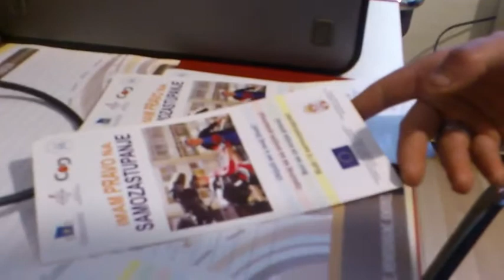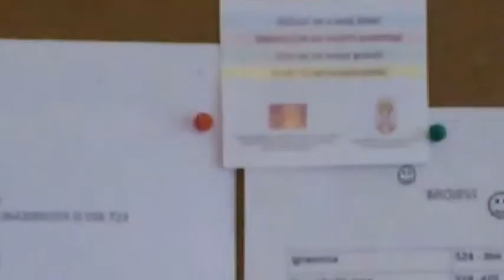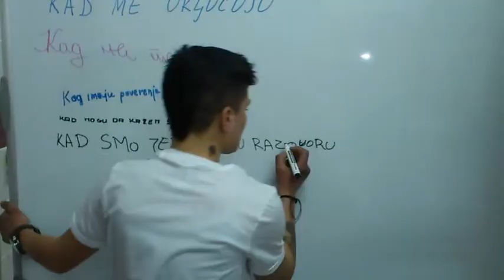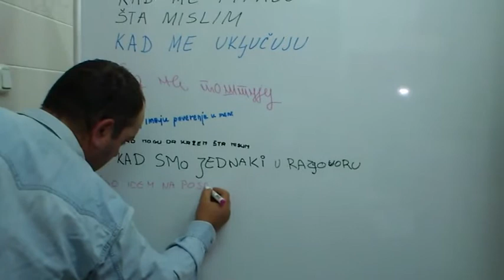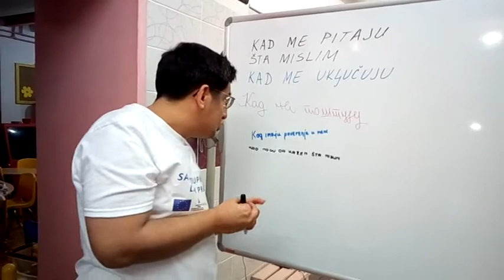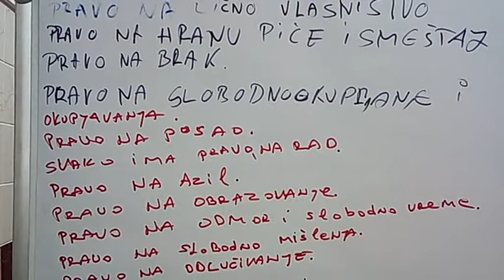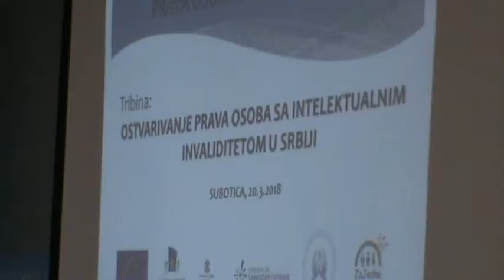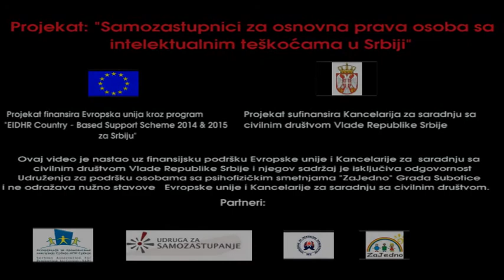Samozastupnici Zajedno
Grupa za samozastupanje formirana je u Subotici 2016.godine  od članova Udruženja „ZaJedno“ u sklopu projekta „Samozastupnici za osnovna prava osoba sa intelektualnim  teškoćama u Srbiji“
.Osim u Subotici,projekat je realizovan u Beogradu, Pančevu, Nišu,Jagodini, Novom Sadu, Novom Pazaru i Vlasotincu.
 Cilj projekta je оsnažiti osobe sa intelektualnim invaliditetom da preuzmu aktivnu ulogu u zalaganju za svoja prava i socijalno uključivanje, kao i povećati osetljivost članova njihovih  porodica, profesionalaca i donosioca odluka na lokalnom i nacionalnom nivou  za važnost samozastupanja.
Grupu čini 12 odraslih osoba sa intelektualnim invaliditetom koji su tokom 18 meseci   sticali veštine i znanja potrebna za samozastupanje.
 Osnaživanje osoba sa intelektualnim invaliditetom u oblasti ljudskih prava i samozastupanja zahtevalo je  da oni pre svega postanu svesniji sebe, da ostvare uvid u svoje slabosti i snage,svoje misli i osećanja, u svoju okolinu i odnose sa njom.Paralelno su vežbali sposobnost izražavanja. Radionice na temu MOJA ŽIVOTNA PRIČA svima su pomogle da lakše i bolje izraze svoje misli i osećanja,ali i da čuju i razumeju misli i osećanja drugih.
Poseban deo edukacije odnosio se na ljudska prava, slobode, obaveze i odgovornosti.Neke pojmove su učesnici već znali, kao npr pravo na obrazovanje, pravo na rad, pravo na zdravstvenu zaštitu, a neke su naučili kroz simulaciju konkretnih situacija iz života : pravo na sopstveno mišljenje,pravo na dostojanstvo,pravo na donošenje odluka. Mada učesnici nisu znali da objasne pojam diskriminacije, umeli su da ispričaju situacije u kojima ih nisu uvažili, u kojima su se osećali poniženo, neprihvaćeno, isključeno. Na ovim radionicama samozastupnici su naučili da su svi ljudi jednaki u pravima, stekli osnovne veštine iskazivanja sopstvenog mišljenja, donošenja odluka i rešavanja svakodnevnih problema u grupi, a iznad svega ojačali su svoje samopoštovanje.Pokazali su da uz kontinuiran program podrške mogu mnogo više nego što njihove porodice i šira okolina od njih očekuje.
Samozastupanje je shvaćeno kao pravo da govoriš u svoje ime, da učestvuješ u donošenju odluka koje se tiču tvog života. To znači odlučiti šta je za tebe najvažnije i učiniti napor da to i ostvariš. Kada im se pruži mogućnost i pravo na samozastupanje, mnoge osobe sa intelektualnim teškoćama će to prihvatiti. Njihovo urođeno pravo da budu uključeni u svaki deo društva mora biti podržano od svih nas.
Samozastupnička grupa iz Subotice povezala se sa istim takvim grupama na republičkom nivou i svoje predstavnike imala na Konferenciji samozastupnika Srbije, a u svom gradu je organizovala tribinu na temu „Ostvarivanje prava osoba sa intelektualnim invaliditetom u Srbiji“.Predstavnici grupe su na tribini izneli svoja lična  iskustva na polju ljudskih prava.
PROJEKAT  „ Samozastupnici za osnovna prava osoba sa intelektualnim  teškoćama u Srbiji “
Nosilac projekta ASOCIJACIJA ZA PROMOVISANJE INKLUZIJE SRBIJE-API SRBIJE
PARTNERI :
 KANCELARIJA ZA SARADNJU SA CIVILNIM DRUŠTVOM VLADE REPUBLIKE SRBIJ
UDRUGA ZA PROMICANJE INKLUZIJE
DRUŠTVO ZA POMOĆ  MNRO NIŠ
PROJEKAT FINANSIRAN OD STRANE DELEGACIJE EU